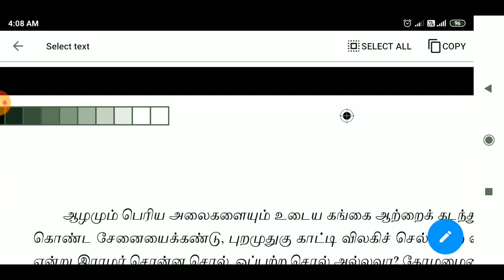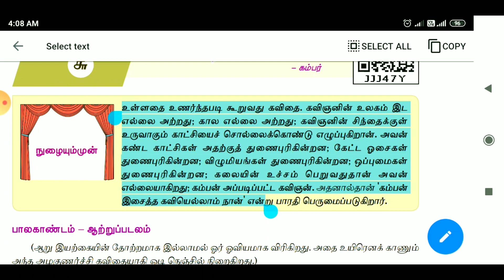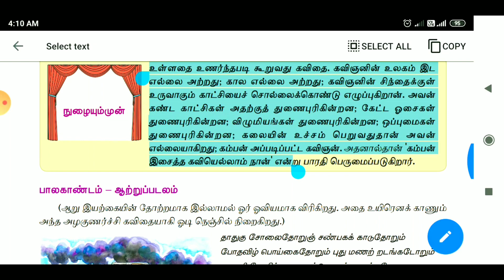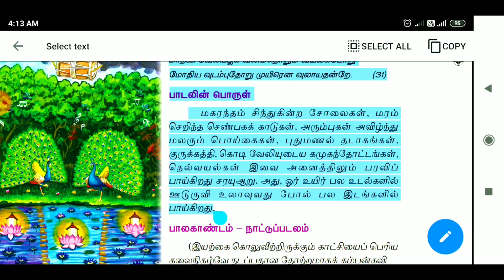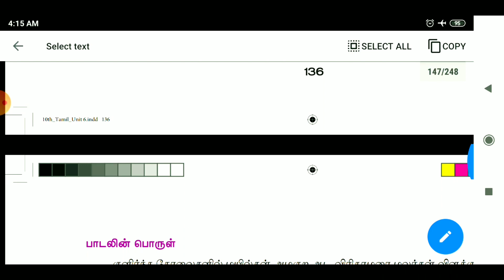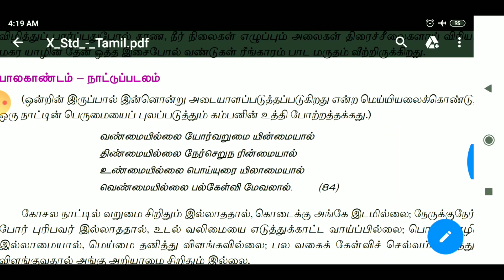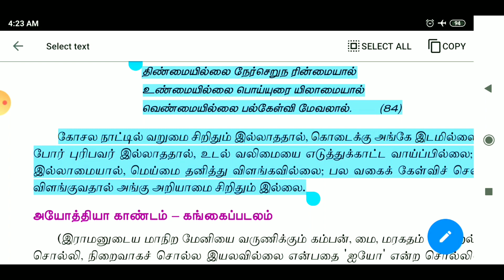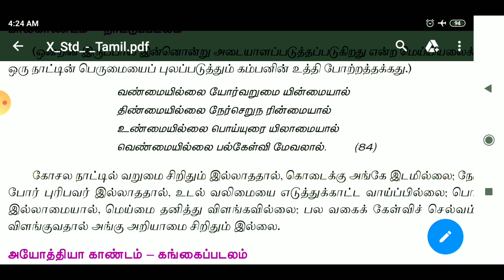SDA School Shanmugapuram X-தமிழ் 09.11.2020